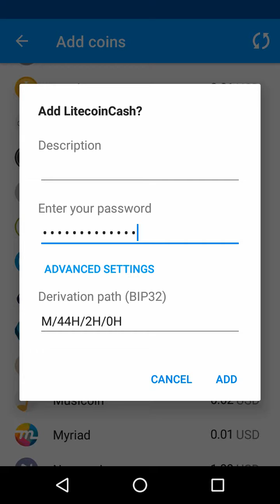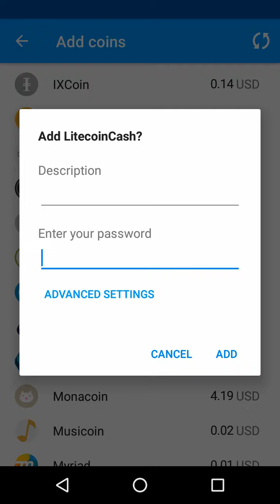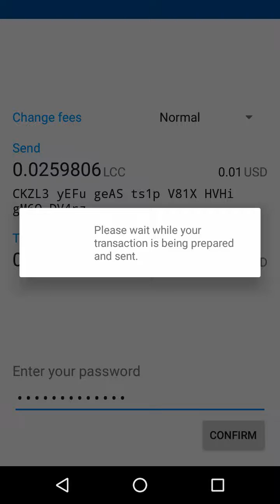Claiming LitecoinCash (LCC) fork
How to claim LitecoinCash if you had Litecoin in Coinomi at the time of the fork.